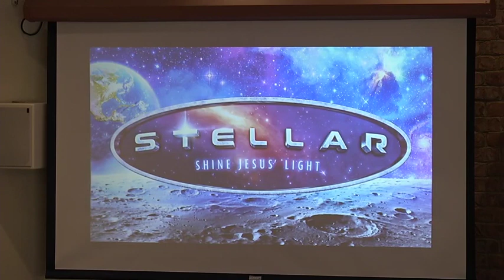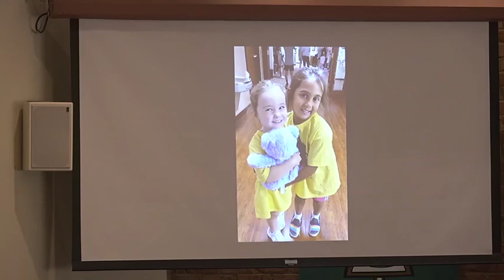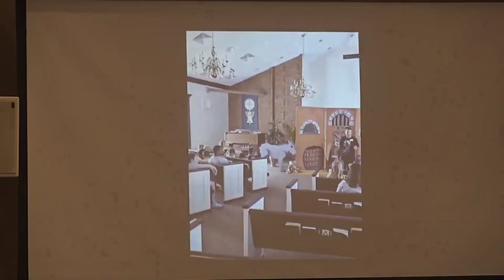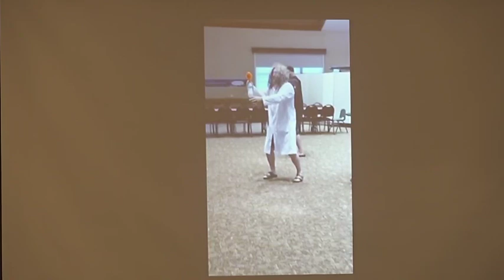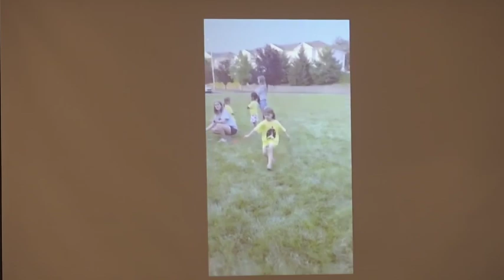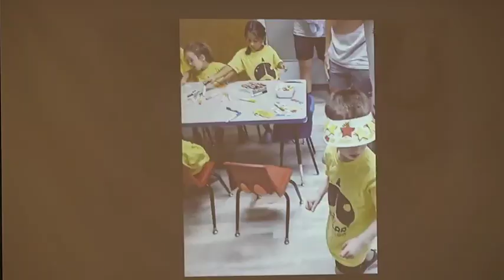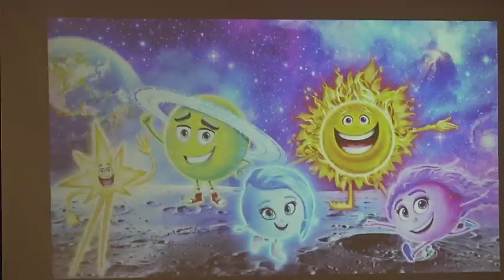Pass It On & VBS Sunday // Traditional Service // Sunday, July 23, 2023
Tini Horning